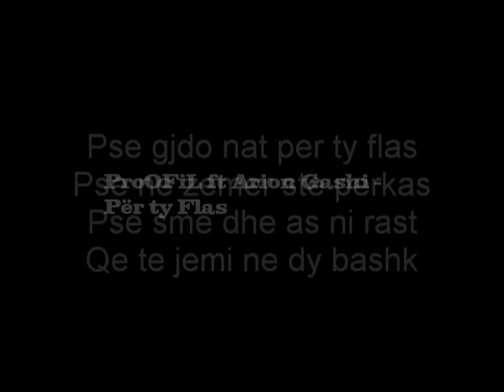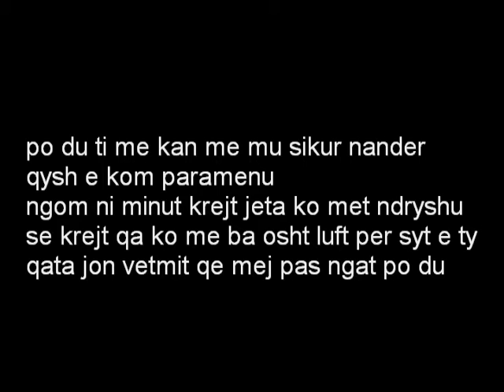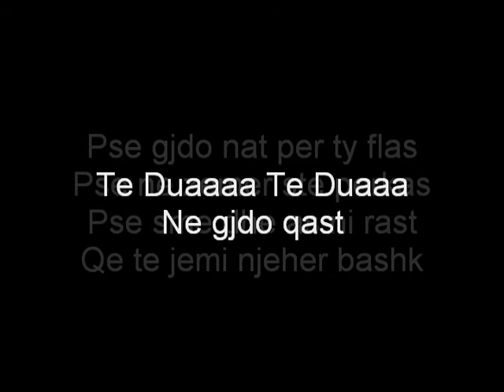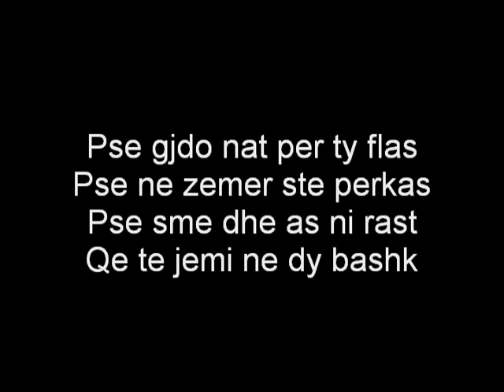ProOFiL ft Arion Gashi - Per Ty Flas